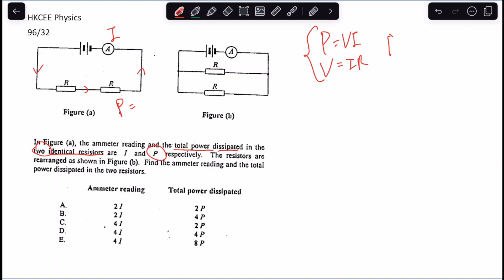HKCEE Physics 96 32